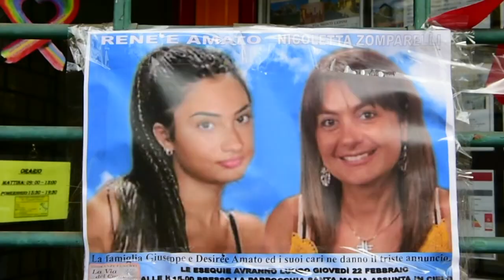Incendio ITL Aprilia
Incendi divampato intorno alle 22:00 del 04 Maggio, nella zona industriale di Aprilia. A bruciare, un capannone industriale della ITL TRASPORTI E LOGISTICA. Sul posto sono intervenute numerose squadre dei vigili del fuoco e i volontari della protezione civile. Inoltre hanno prestato ausilio i vigili urbani. Tutto sotto l'occhio vigile dei carabinieri del distaccamento di Aprilia. L'incendio è durato tutta la notte e per tutto il giorno seguente. Le indagini, da parte dei carabinieri sono in corso per cercare di far luce sulle cause.